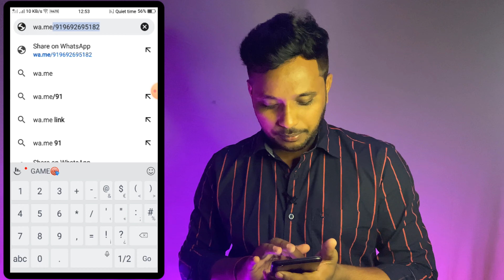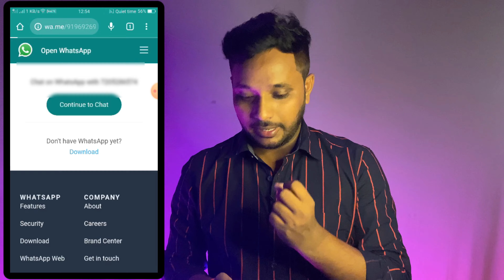Send Whatsapp Message Without Saving Number | Whatsapp Number save ନ କରି Massage କେମିତି କରିବେ ?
Send Whatsapp Message Without Saving Number | Whatsapp Number save ନ କରି Massage କେମିତି କରିବେ ? @TrakinDeb

🛒My Gears🛒:
📽Main Camera
📷Action Camera
🎤Mic: https

🙏🏻 ଜୟ ଜଗନ୍ନାଥ 🙏🏻
🙏🏻 ଧନ୍ୟବାଦ 🙏🏻